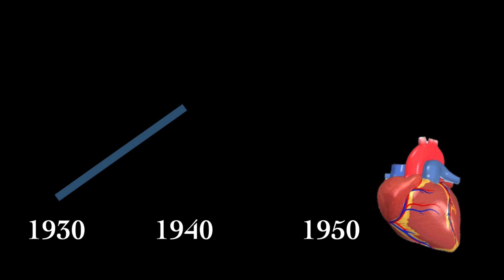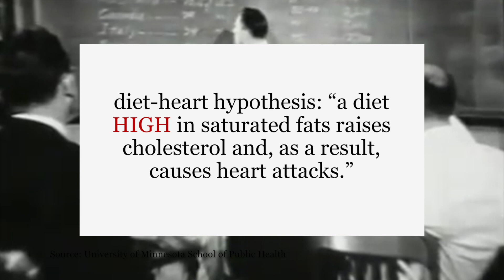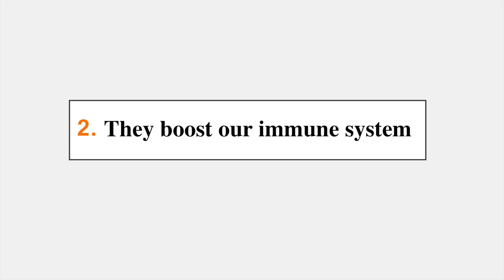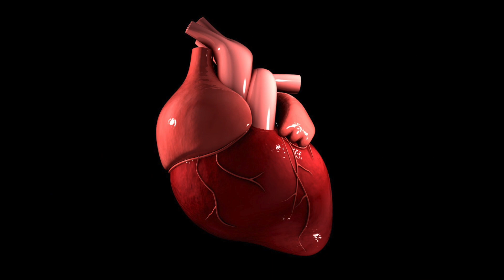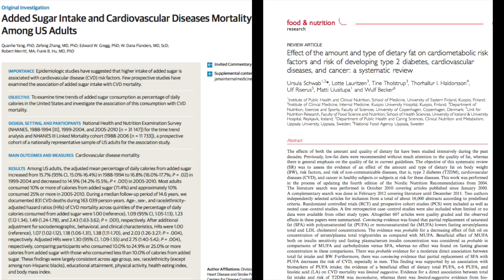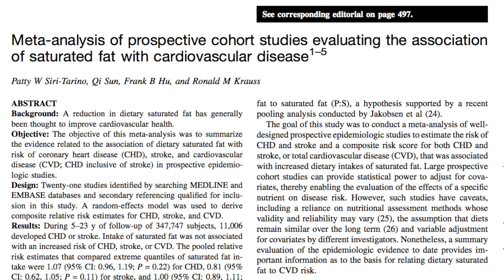The TRUTH About Saturated Fats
Saturated fats have long been considered bad for our health, but the media inaccurately reported on insufficient research (sound familiar?). Let me dispel the saturated fat myth for you in this review of past data and the latest research in nutrition, separating science from opinion.